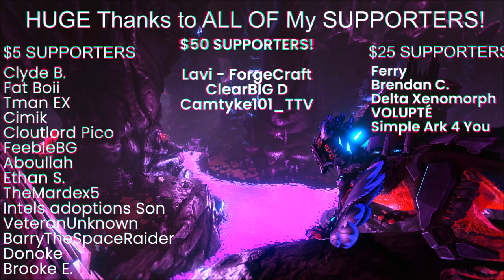So We Fought the Best Tribe in ARK...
The most epic fight in ARK vs one of the best tribes on MTS...